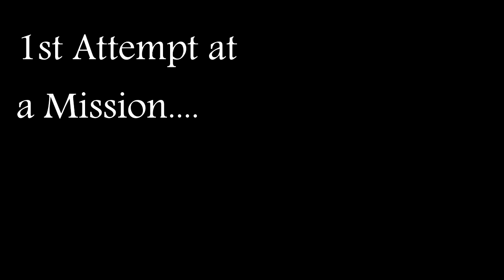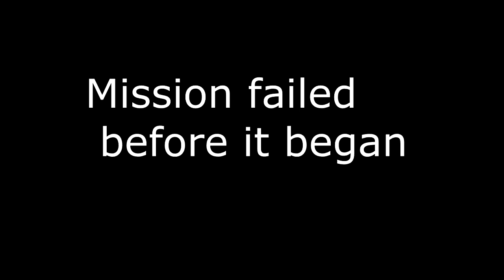GTA V Online - Mission Madness and Shenanigans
Attempting a mission on GTA V online with friends, Toddandchips, Toasty and James. Extremely funny moments and vast amounts of messing around and car crashes in the plenty.

IGNORE THESE TAGS:
"GTA" "Grand Theft Auto" "Grand Theft Auto" "GTA 5" "GTA5" "GTA V" "GTAV" "Grand Theft Auto 5 Funny Moment Moments" "Clip" "Clips" "Funnies And Fails" "Fail" "Epic" "GTA 5 Funny Moments" "GTA5 Funny Moments" "GTA5 Funny Moment" "Funny Clips Epic Fail Epic Fails" "Online Multiplayer GTA 5" "Multiplayer GTA 5" "Online Highlights GTA 5 Higlights" "crashing planes" "boeing 747 explodes" "GTA online missions" "how to make a million on gta online" "gta online money glitch" "stealing jets on gta online" "action hero moments" "how to be an action hero" "herro" "best action scenes" "Elgato Capture card" "Elgato gaming" "Elgato Game Capture HD"